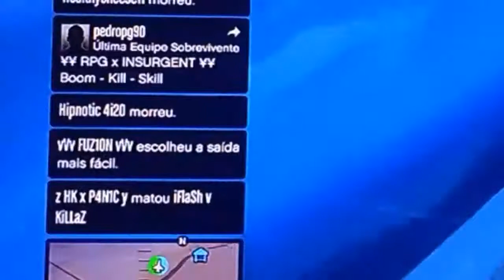USAF vs SOLD e RSSA SESSÃO POR CVT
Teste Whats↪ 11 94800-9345